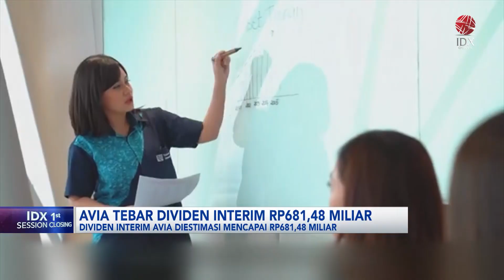AVIA Tebar Dividen Interim Rp681,48 Miliar | IDX CHANNEL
PT Avia Avian Tbk (AVIA) berencana membagikan dividen interim sebesar Rp681,48 miliar. Kebijakan ini telah disetujui oleh Dewan Komisaris perusahaan berdasarkan keputusan Direksi yang diambil pada 11 Oktober.